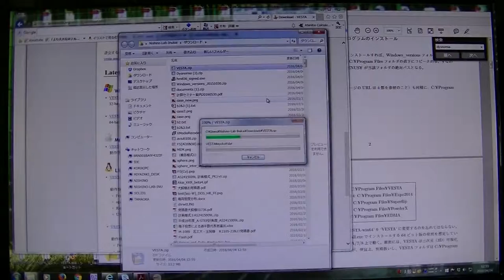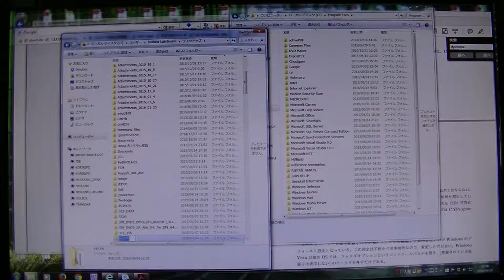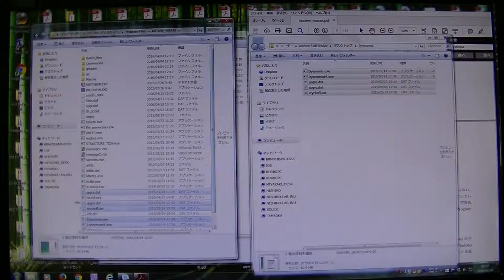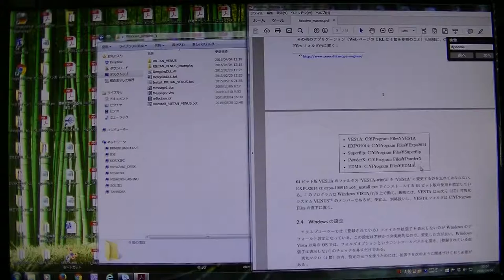DysnomiaとVESTAの設定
MEM解析に重要となる二つのコード
DysnomiaとVESTAの設定方法です。